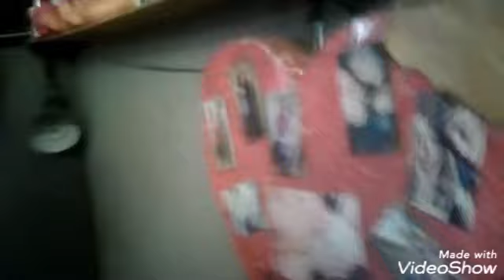mí hogar 🤗💞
holaaa...
como andan todos ? espero que bien.
disculpen si no se llega ha escuchar bien el vídeo, hice lo mejor que pude, espero les guste.
me pareció importante hacer este video para que puedan saber cómo vivo ahora después de tanto, será el espacio donde grabaré seguido.
en el próximo video estaré contestando sus comentarios y luego pienso en lo otro jaja bueno se lo dejo saluditos...